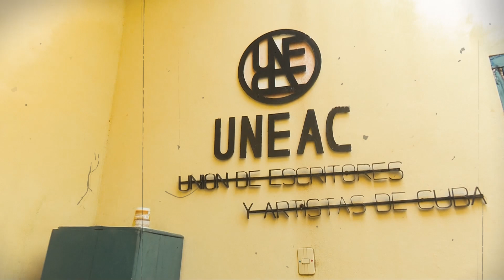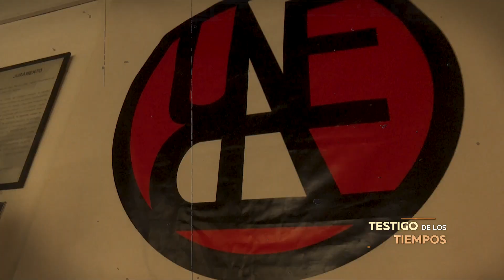Testigo de los Tiempos: Moyua III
Conduce: César Hidalgo